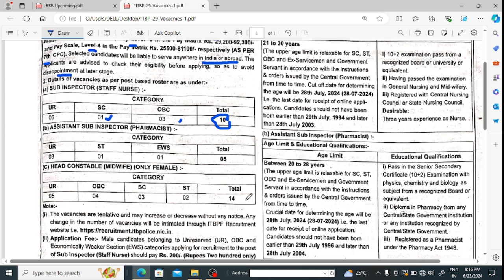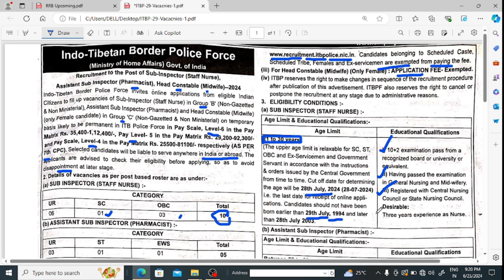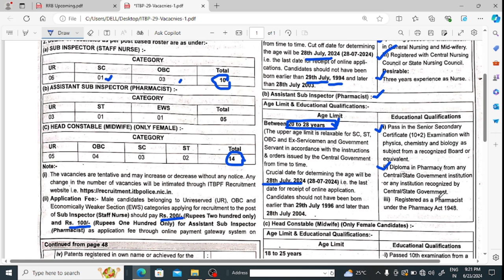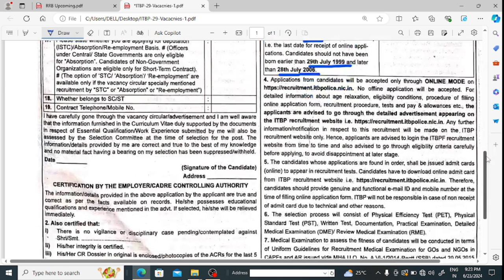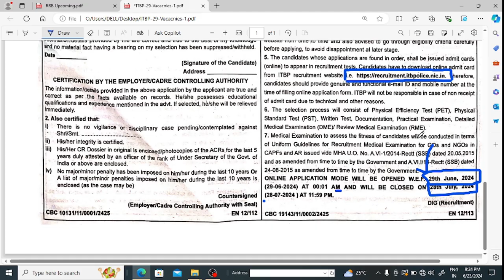ITBP Vacancy || Nursing Vacancy 2024 || Pharmacy Recruitment || Government Job